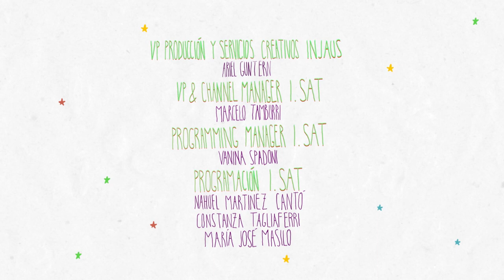Liniers | Famoso 2 Episodio 2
Martín se reúne con el gerente de I.Sat para charlar sobre la entrevista con Darín y las cosas se empiezan a salir de control hasta que son interrumpidos por Liniers y todo termina muy mal.